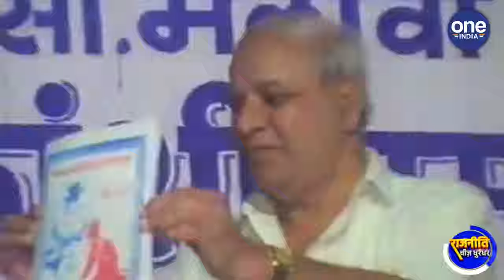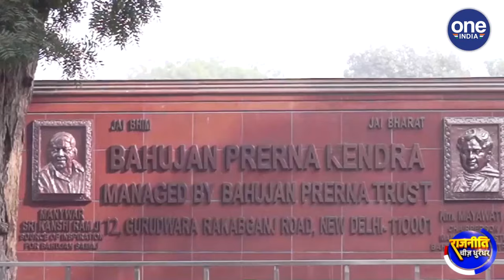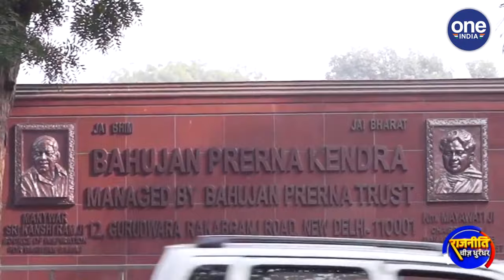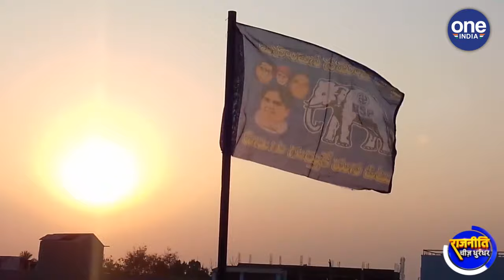Kanshiram कैसे बने देश में बहुजन के नायक ? | वनइंडिया हिन्दी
Kanshiram was born into a Raidasi Sikh family on 15 March 1934 in Rupnagar, Punjab. Kanshiram was the eldest of siblings. After graduation, Kanshiram worked at DRDO, Pune. In 1984, he quit the job and founded the Bahujan Samaj Party. Kanshiram, who was active in the politics of Uttar Pradesh, was also a member of the Lok Sabha. Kanshiram always opposed those doing politics in the name of Dalits. He not only made Mayawati the CM of Uttar Pradesh, also declared her his successor.

पंजाब के रूपनगर में 15 मार्च 1934 को कांशीराम का जन्म रैदासी सिख परिवार में हुआ। कांशीराम भाई-बहनों में सबसे बड़े थे। ग्रेजुएशन के बाद कांशीराम ने पुणे के डीआरडीओ में जॉब किया। नौकरी छोड़कर 1984 में कांशीराम ने बहुजन समाज पार्टी की स्थापना की। उत्तरप्रदेश की राजनीति में सक्रिय रहने वाले कांशीराम लोकसभा के सदस्य भी रहे। दलितों के नाम पर राजनीति करने वालों का कांशीराम ने हमेशा विरोध किया। उन्होंने ना सिर्फ मायावती को उत्तरप्रदेश का सीएम बनाया, बल्कि, उन्हें अपना उत्तराधिकारी भी घोषित कर दिया।